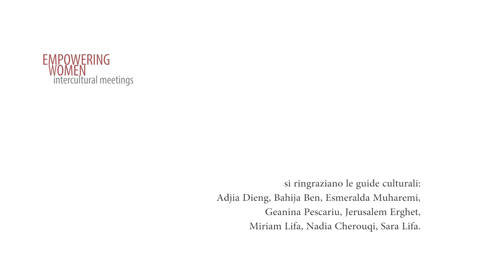empowering women: intercultural meetings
Il progetto, sostenuto e voluto da UBS, è stato ideato da Connecting Cultures e Associazione Comunità Nuova Onlus, consiste nell’incontro tra le opere della mostra «WOMEN: New Portraits» di Annie Leibovitz e persone di provenienza multietnica che avranno la possibilità di offrire al pubblico nuove chiavi di lettura raccontando storie, emozioni e ricordi legati al loro vissuto e connessi alle opere presenti.